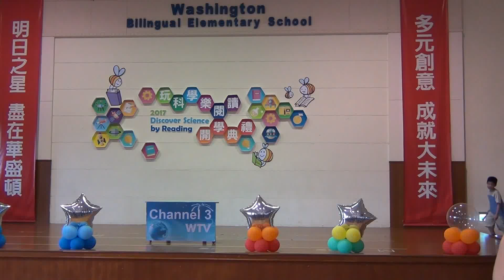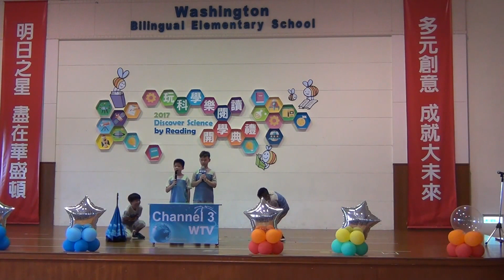20170830 開學典禮 說學逗唱 天氣預報